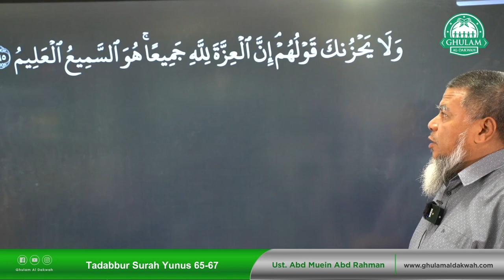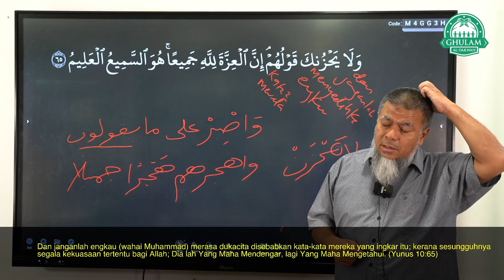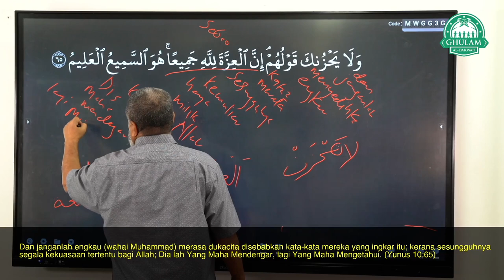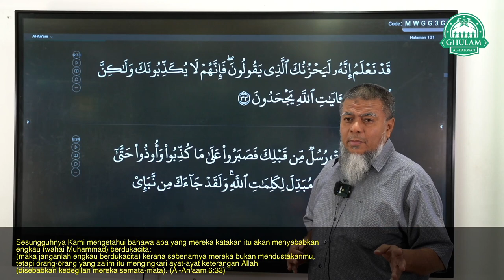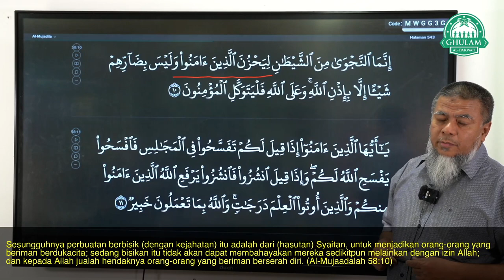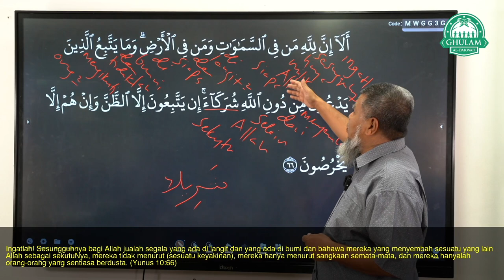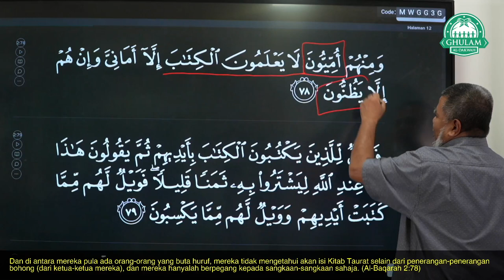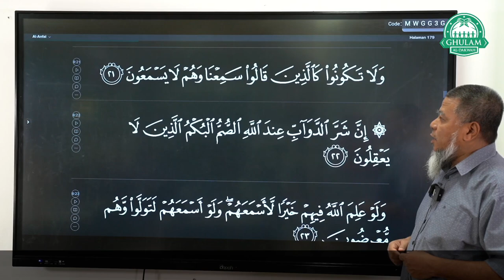23 Nov 2022 || Tadabbur Surah Yunus Ayat 65-67 || Ustaz Abd Muein Abd Rahman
23 Nov 2022 || Tadabbur Surah Yunus Ayat 65-67 || Ustaz Abd Muein Abd Rahman